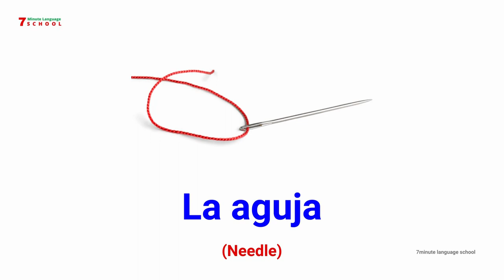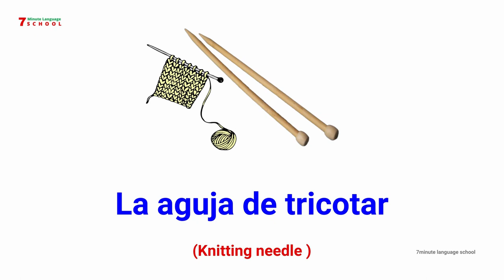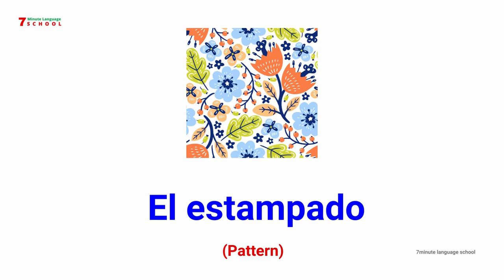Handicraft Vocabulary in Spanish with Pictures!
Handicraft Vocabulary in Spanish with Pictures! Learn handicraft words illustrated with pictures in Spanish to improve your Spanish vocabulary.

📚 RECOMMENDED BOOKS: 📚👩🏻‍💼
⇢ Complete Spanish Step-by-Step

SPANISH GRAMMAR BOOKS 📚
⇢ 📕 *Beginner level
⇢ 📘 *Intermediate level
⇢ 📗 *Advanced level